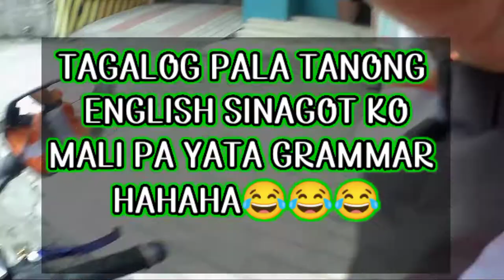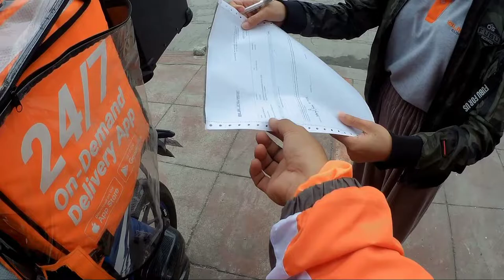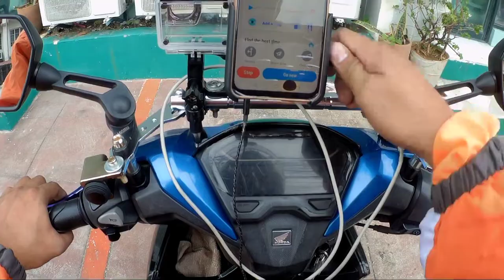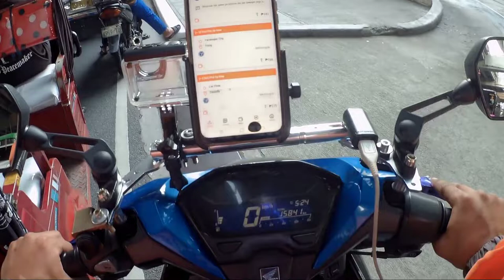NAPA ENGLISH PA NGA😂😂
MAY NAGTANONG NA IBANG LAHI ,SYEMPRE ENGLISH ANG SINAGOT KO ,MARUNONG NAMAN PALA MAGTAGALOG..WRONG GRAMMAR PA NGA ..